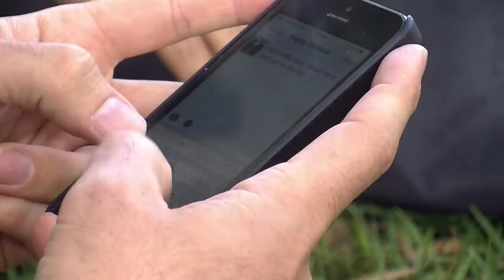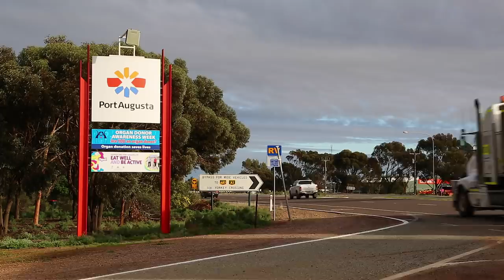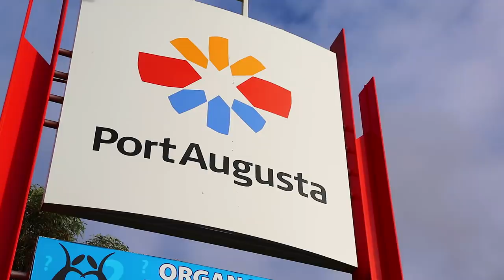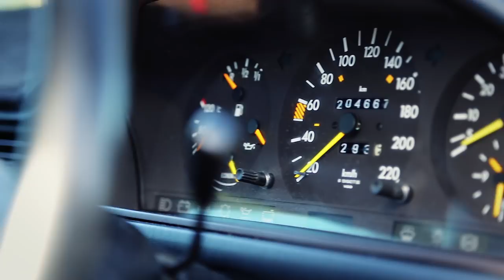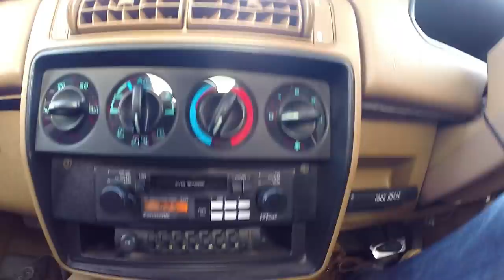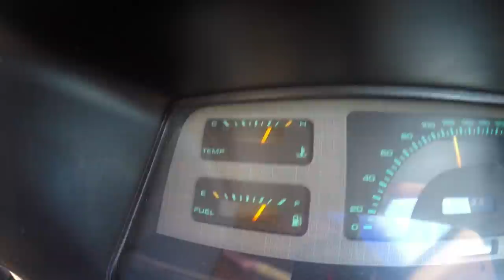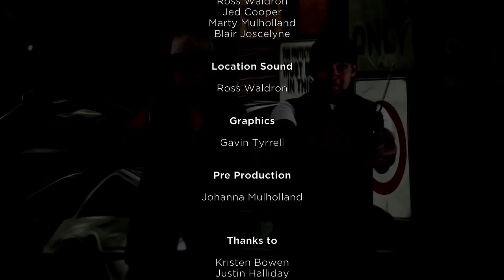Lend Us A Ride: Australia [EPISODE 5]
The boys continue their journey to the outback, with the help of some unsuspecting locals...

Financed with the assistance of Screen Australia and Google Australia